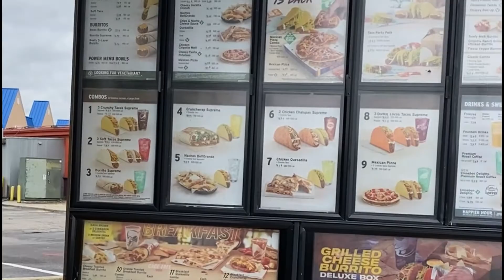Vlogtober Day 8 Im a Young Grandma 👻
Im a Grandma ! Come chat with me while I babysit and record a Taco Bell Mexican Pizza mukbang!

FYI: Currently Manic crashing to lows 😫